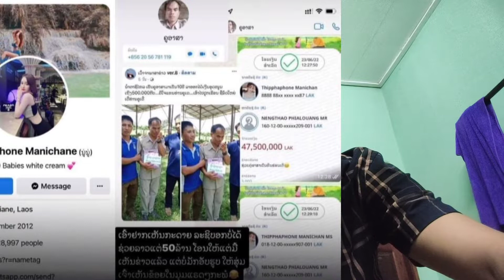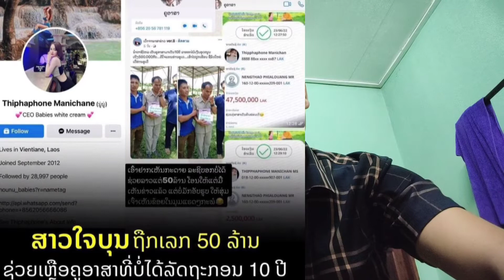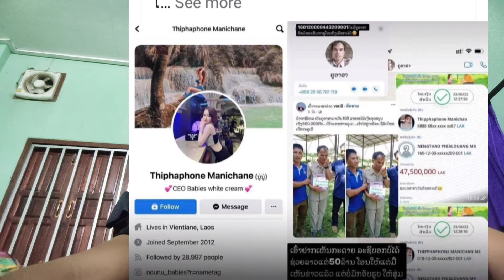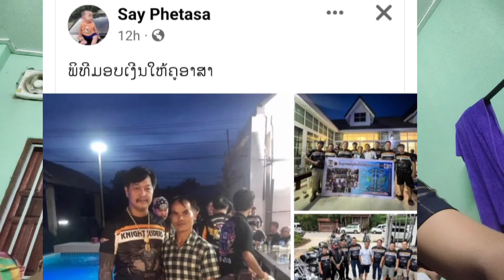ຄູອາສາລາອອກ tig xib fwb qhia ntawv tau 10 xyoo txiav txim siab tawm 2022